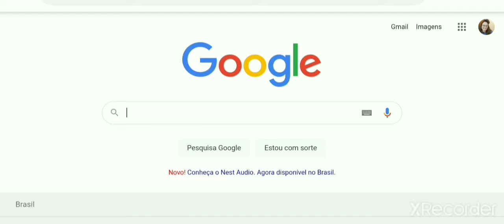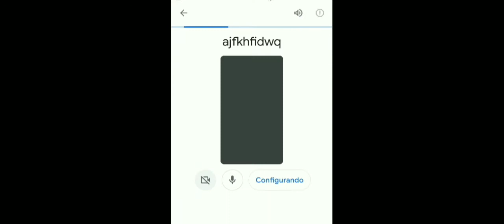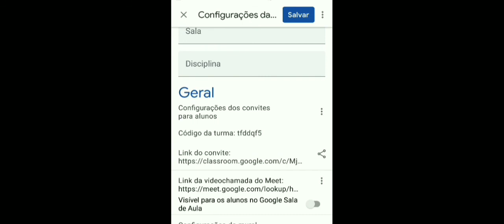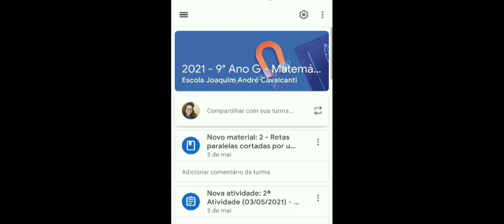Como acessar o link da aula via Meet pelo Classroom.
Olá colegas!. Quer conhecer mais as ferramentas digitais da área da educação?
Então não perca tempo!